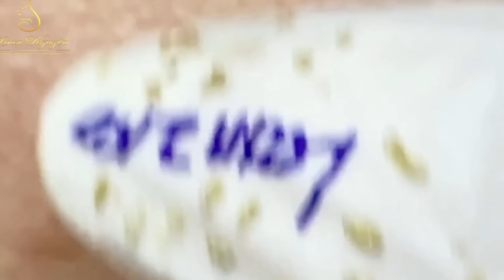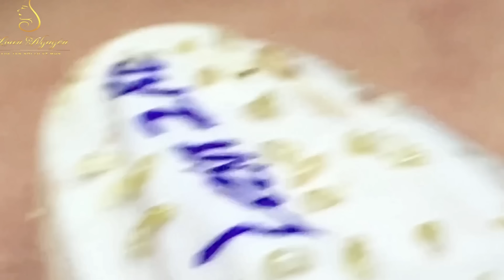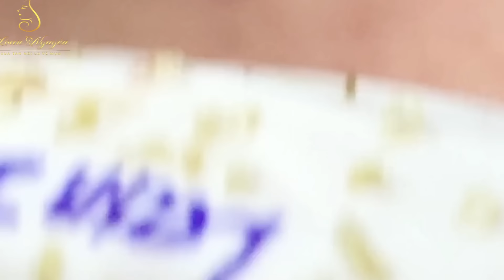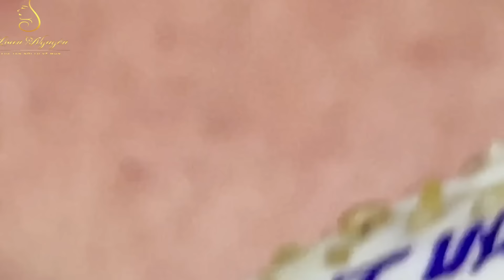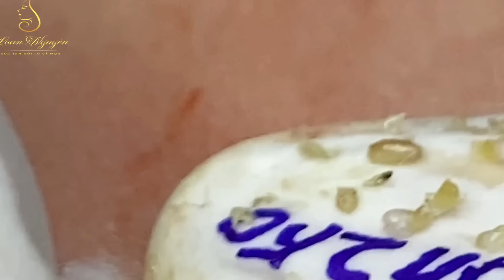Loan Nguyen Acne Treatment 00151